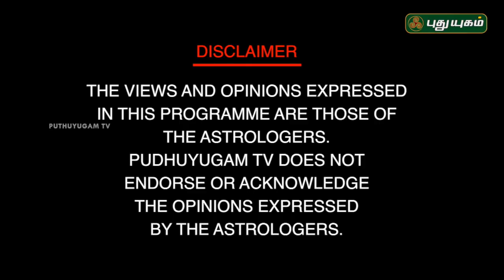தோஷங்கள் நீங்க பரிகாரங்கள் | Neram Nalla Neram | Nanganallur Panchanathan | 21/06/2018